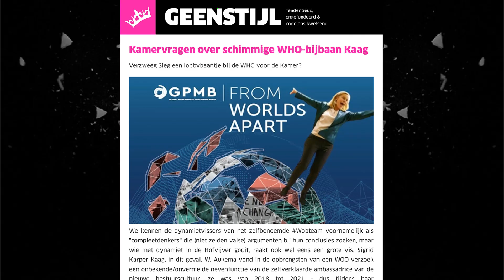Hoe zit het nou met de bijbaan van Sigrid KAAG?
Even een lekker terugkijkmomentje op de zondag. Onze verslaggever Tom Staal sprak tussen al zijn drukke werkzaamheden door deze week ook nog SP-Kamerlid Renske Leijten over de Kamervragen die zij heeft gesteld naar aanleiding van de niet netjes in het register opgenomen bijbaan van Sigrid Kaag. Mevrouw Leijten legt in helder Nederlands, en zonder een komma complotgewauwel, uit waarom dat raar is, en waarom ze daar vragen over heeft gesteld. Wij zijn vooral heel erg benieuwd naar de antwoorden.